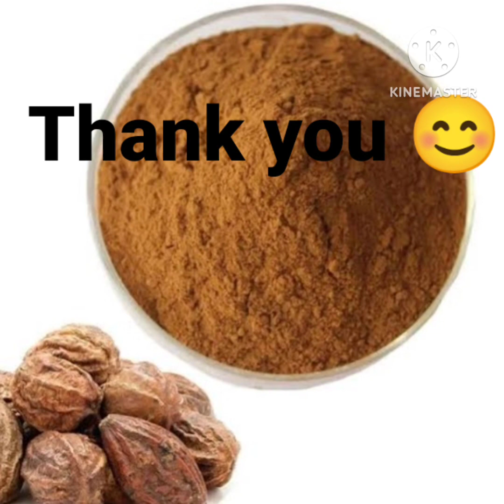Health benefits of Haritaki - હરડે ઔષધિ આયુર્વેદ અનુસાર,સ્વાસ્થ્ય માટે સુખકારી😊🙏